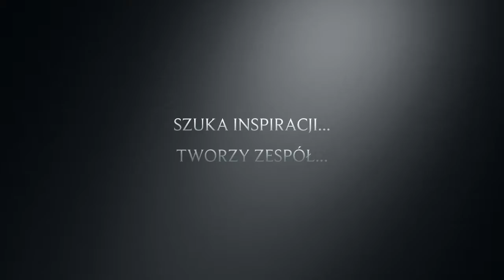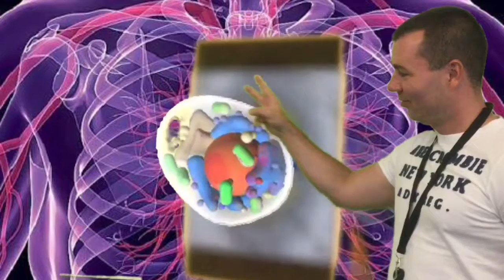Augmented Reality In Science